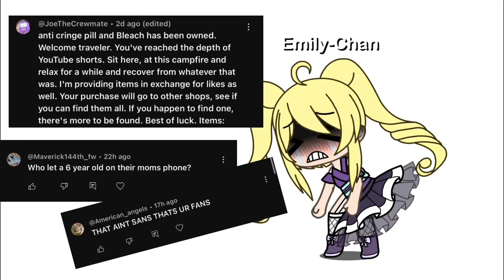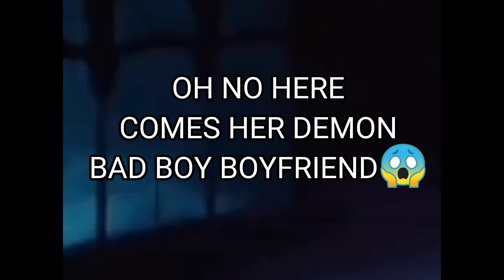Reacting to Gacha Cringe!